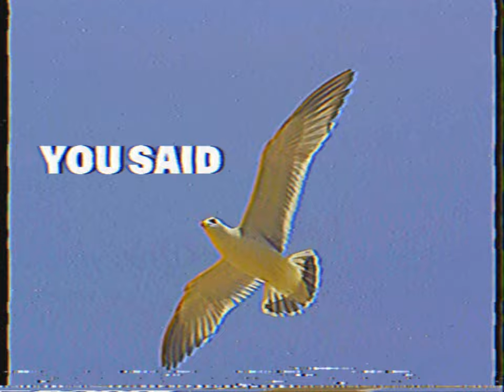BYBE - ' YOU SAID ' M/V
Executive Producer  BYBE

Produced by BYBE

Lyrics & Music : BYBE

Produce, Arrangement, Programming, Guiter, Bass, Chorus & Vocal,Mastering  : BYBE

BYBE RECORDS